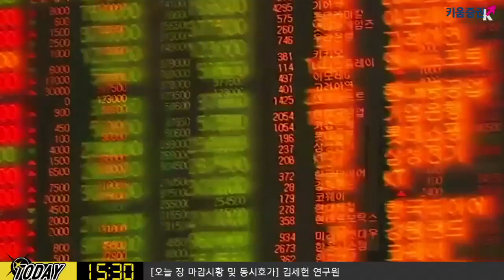​[주식] 마감 투자전략 / 삼성전자 실적발표 주목! 내일 장 투자전략은? (19.07.04)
미국 시장이 휴장인 가운데 유로존 소매판매가 발표됨
​전월 보다 0.4% 증가해 지난달 발표보다 개선될 것으로 전망
이는 유로화 강세 요인 그 외 ECB 위원들의 발언 예정​
더불어 삼성전자 실적발표 주목!
시장이 예상하고 있는 삼성전자의 2분기 영업이익의 폭은 넓음​
실적이 시장 예상치를 의미 있게 하회할 경우
투심이 위축될 수 있지만
하반기 삼성전자의 반도체 가격 턴어라운드 기대와 디스플레이 사업 개선에 힘입어 오히려 시장 예상치를 상할 수 있음​